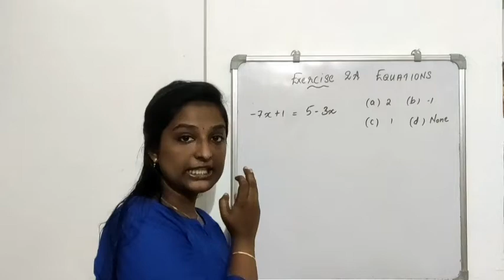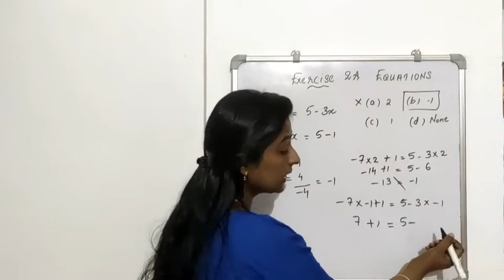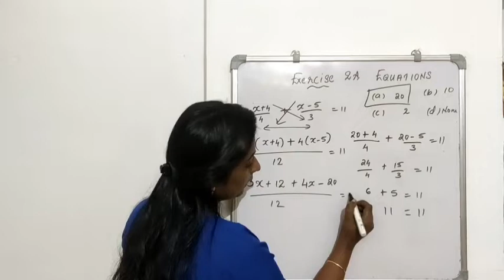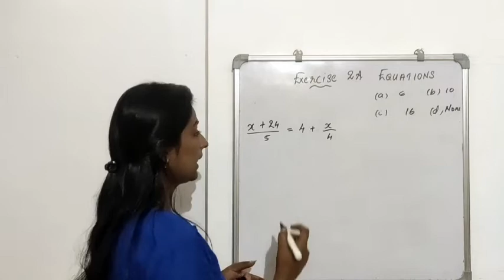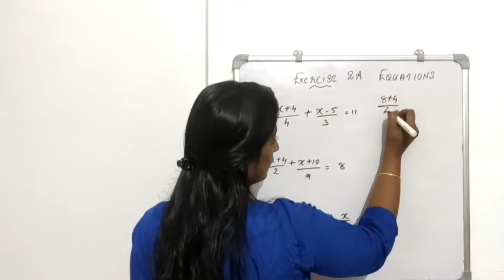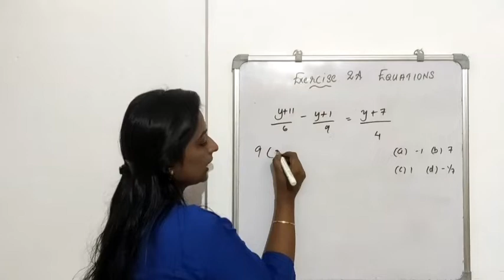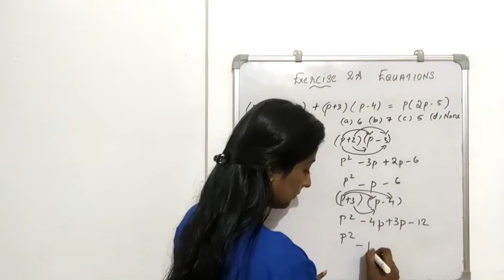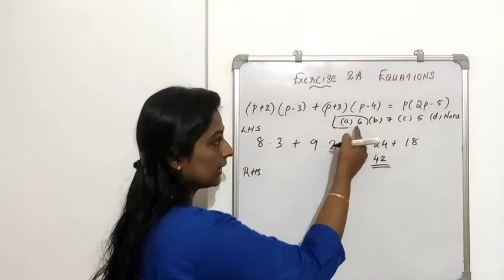CA FOUNDATION BUSINESS MATHS | CHAPTER -2 - EQUATION (UNIT-1) | EXERCISE (A) | MALAYALAM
CA FOUNDATION BUSINESS MATHS | CHAPTER -2 - EQUATION (UNIT-1) | EXERCISE (A) | BASED ON ICAI STUDY MATERIAL

This video is useful for those who are preparing for the competitive exams
and those who are getting ready for  CA Foundation Exam